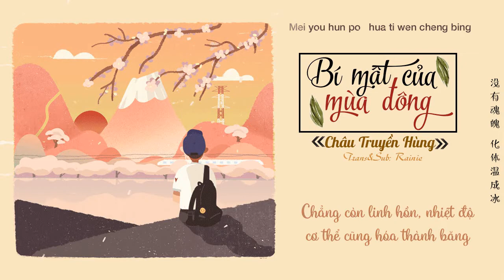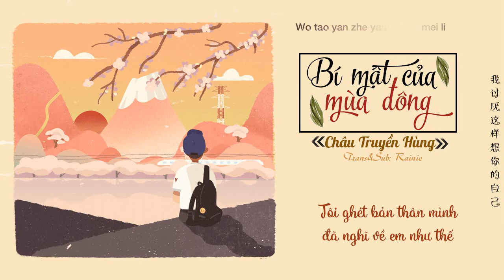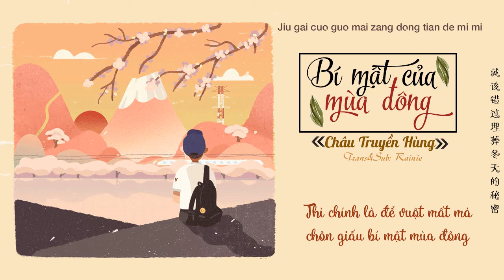[Vietsub] Bí Mật Của Mùa Đông 冬天的秘密 - Châu Truyền Hùng